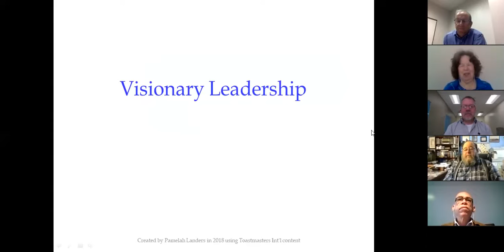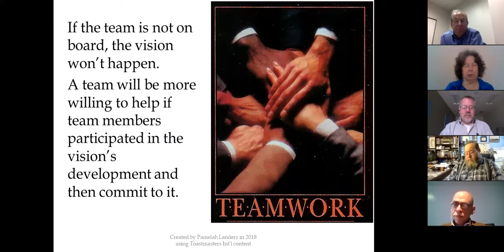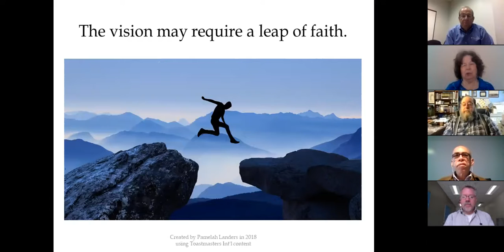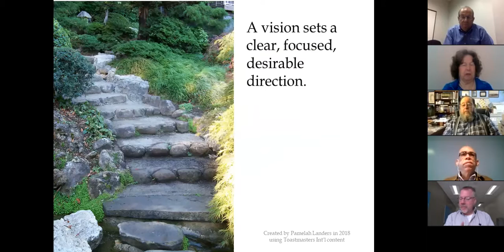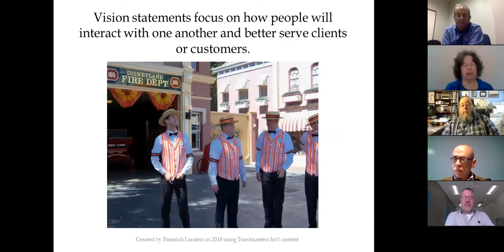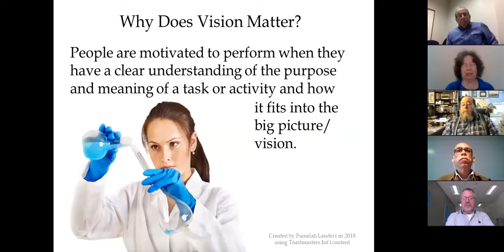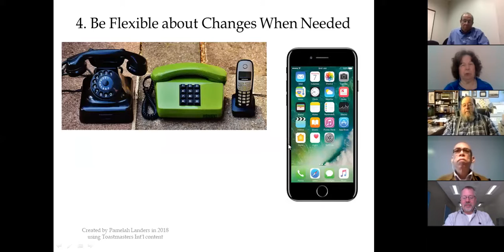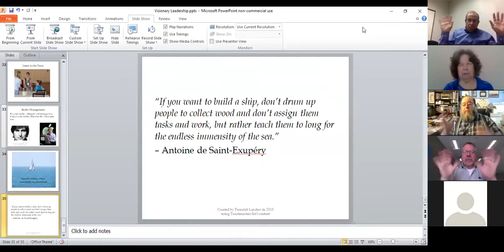March 7, 2018 Visionary Leadership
ATO.Toastmost.org Advanced Toastmasters Online Club Meeting

Toastmaster Starts meeting at [2:00]

Prepared Speech Portion of the Meeting:
First Speaker:  Pamelah L  [5:51]   .   Visionary Leadership
Second Speaker:  Mark W [22:50]     Trajectory Over Time

Impromptu Speaking Portion of the Meeting led by Rick W . [33:30]
What is different about this club than all other clubs?  Marty G [34:00]
What do want to get from participating in this club?  Tricia G [35:30]
Where do you see yourself Next year? Dawn N . [37:17]

General Evaluation Portion of Meeting led by Dawn N [39:34]
Jim A & et al. evaluating Pamelah L [41:20]
Marty G & et al.  evaluating Mark W [[48:06]